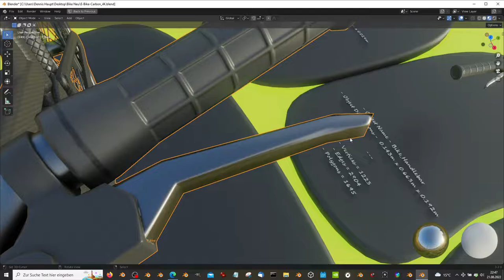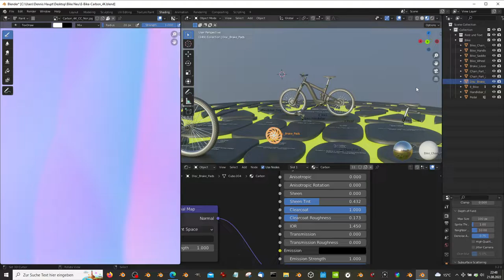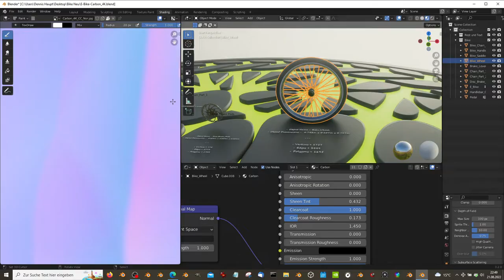E-Bike Carbon Version After Texture Bake (Blender 3.2)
E-Bike carbon version after texture bake in Blender-3.2.